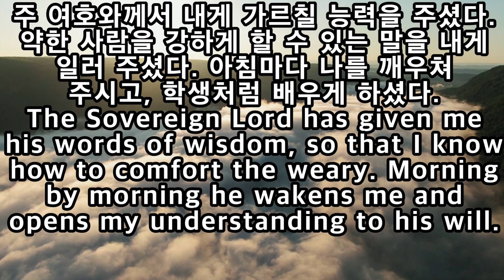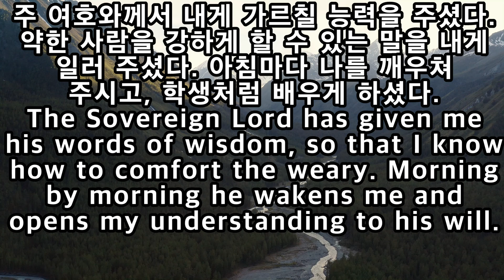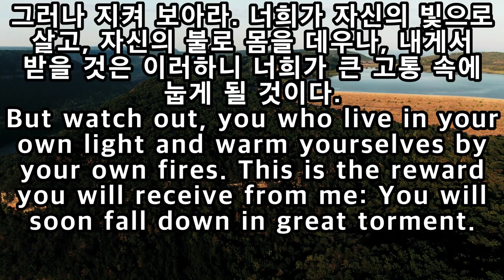이사야 50장 [쉬운성경] Isaiah 50 [NLT] Trust in the Lord, rely on your God [Eng.Sub] 나를 때리는 사람들에게 등을 대 주었고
[사]50:1 This is what the LORD says: "Where is your mother's certificate of divorce with which I sent her away? Or to which of my creditors did I sell you? Because of your sins you were sold; because of your transgressions your mother was sent away.
[사]50:2 When I came, why was there no one? When I called, why was there no one to answer? Was my arm too short to ransom you? Do I lack the strength to rescue you? By a mere rebuke I dry up the sea, I turn rivers into a desert; their fish rot for lack of water and die of thirst.
[사]50:3 I clothe the sky with darkness and make sackcloth its covering."
[사]50:4 The Sovereign LORD has given me an instructed tongue, to know the word that sustains the weary. He wakens me morning by morning, wakens my ear to listen like one being taught.
[사]50:5 The Sovereign LORD has opened my ears, and I have not been rebellious; I have not drawn back.
[사]50:6 I offered my back to those who beat me, my cheeks to those who pulled out my beard; I did not hide my face from mocking and spitting.
[사]50:7 Because the Sovereign LORD helps me, I will not be disgraced. Therefore have I set my face like flint, and I know I will not be put to shame.
[사]50:8 He who vindicates me is near. Who then will bring charges against me? Let us face each other! Who is my accuser? Let him confront me!
[사]50:9 It is the Sovereign LORD who helps me. Who is he that will condemn me? They will all wear out like a garment; the moths will eat them up.
[사]50:10 Who among you fears the LORD and obeys the word of his servant? Let him who walks in the dark, who has no light, trust in the name of the LORD and rely on his God.
[사]50:11 But now, all you who light fires and provide yourselves with flaming torches, go, walk in the light of your fires and of the torches you have set ablaze. This is what you shall receive from my hand: You will lie down in torment.
이스라엘이 죄값을 받는다
[사]50:1 여호와께서 이렇게 말씀하셨다. "이스라엘 백성아, 너희는 내가 너희 어머니를 쫓아 냈다고 말하는데 그 이혼서가 어디 있느냐? 내가 어느 누구에게 빚을 갚으려고 너희들을 판 줄로 아느냐? 아니다. 너희 죄 때문에 너희가 스스로 팔렸으며, 너희 어머니가 쫓겨난 것은 너희 허물로 인해서이다.
[사]50:2 내가 왔을 때에 아무도 없었고, 내가 불렀을 때에 아무도 대답하지 않았다. 내가 너희를 구하기에 내 손이 짧다고 생각하느냐? 내게 너희를 구할 힘이 없느냐? 보아라. 내가 꾸짖기만 해도 바다가 마르며, 강이 사막이 된다. 물고기들은 물이 없어서 죽고, 썩어서 악취를 낼 것이다.
[사]50:3 나는 하늘을 어둡게 만들 수 있으며 거친 베처럼 만들 수도 있다."
  여호와의 종
[사]50:4 주 여호와께서 내게 가르칠 능력을 주셨다. 약한 사람을 강하게 할 수 있는 말을 내게 일러 주셨다. 아침마다 나를 깨우쳐 주시고, 학생처럼 배우게 하셨다.
[사]50:5 주 여호와께서 내 귀를 열어 주셨다. 나는 여호와께 반역하지 않았고, 등을 돌리지도 않았다.
[사]50:6 나는 나를 때리는 사람들에게 등을 대 주었고, 내 수염을 뽑는 사람들에게 뺨을 대 주었다. 그들이 나를 조롱하고 내게 침을 뱉을 때에 내 얼굴을 가리지 않았다.
[사]50:7 주 여호와께서 나를 도우시니, 내가 수치를 당하지 않았다. 그러므로 마음을 굳게 먹고 부끄러움을 당하지 않을 것이다.
[사]50:8 나를 의롭다 하신 여호와께서 가까이 계시니, 누가 나와 다툴 수 있겠느냐? 있다면 함께 법정으로 가자. 나를 고발할 사람이 있으면 내게 가까이 와라.
[사]50:9 보아라. 주 여호와께서 나를 도우시니 누가 나에게 죄가 있다고 하겠느냐? 그들이 모두 헌 옷처럼 닳아 없어지고, 좀에게 먹히게 될 것이다.
[사]50:10 너희 가운데 누가 여호와를 두려워하며, 누가 여호와의 종에게 복종하느냐? 어둠 속을 걷는 사람, 빛이 없는 길을 가는 사람이라도 여호와의 이름을 의지하고 하나님을 믿어라.
[사]50:11 그러나 지켜 보아라. 너희가 자신의 빛으로 살고, 자신의 불로 몸을 데우나, 내게서 받을 것은 이러하니 너희가 큰 고통 속에 눕게 될 것이다.
이사야 50장 (쉬운성경) Isaiah chapter 50